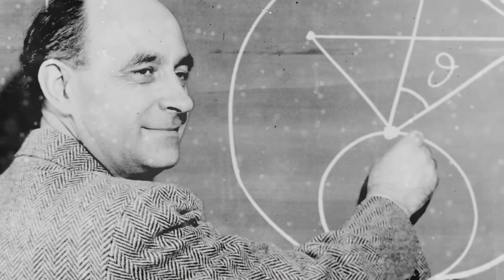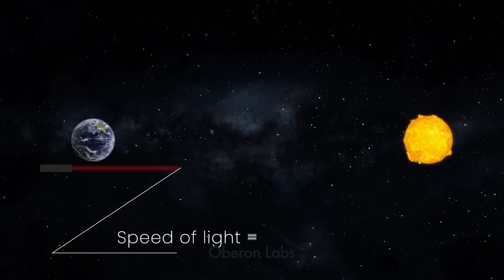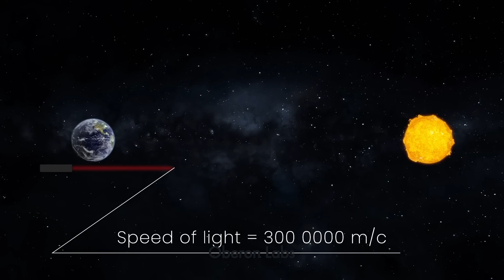UNSETTLING Fermi Paradox SOLUTIONS: Where is Everybody?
Scientists have released proof that aliens are watching you right now, and it's one of the unsettling solutions to the Fermi Paradox. Over the past seven decades, this paradox has become a hotly debated subject, with dissenting voices and conflicting interpretations clouding the discourse. Some argue that it is not truly a paradox, while others claim it has already been resolved. Amidst all this confusion, it becomes essential to delve into the nuances of the Fermi Paradox, its history, its multiple versions, and its implications for our quest to find extraterrestrial life in the vast universe.

0:00 Where is Everybody?
0:20 The Fermi Paradox
1:10 The Original Question
2:05 The Controversy
2:30 Different Interpretations
3:01 Two Versions of the Fermi Paradox
3:20 Indirect Fermi Paradox
3:45 Criticisms of the Indirect Fermi Paradox
4:08 Direct Fermi Paradox
5:10 Solutions to the Fermi Paradox
5:19 Rare Earth Hypothesis
5:40 Self Destruction
5:55 Interstellar Travel Challenges
6:22 Quiet Civilizations
6:50 Simulation Hypothesis
7:45 Searching for Extraterrestrial Life
8:15 Philosophical Questions

Could There Be Life Out There? The Search For Habitable Exoplanets Continues